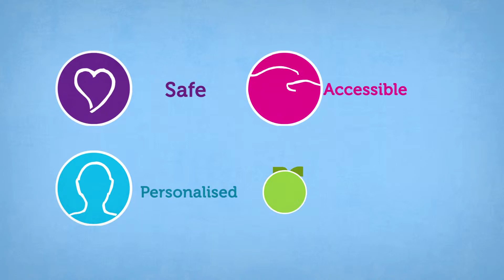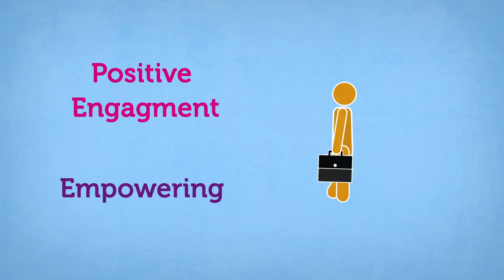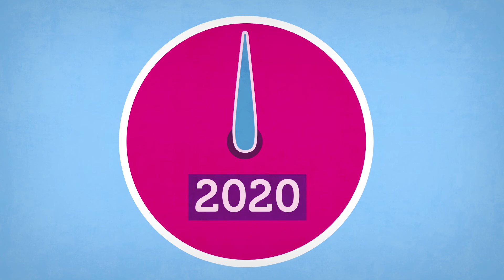NHS SPAR Infographic